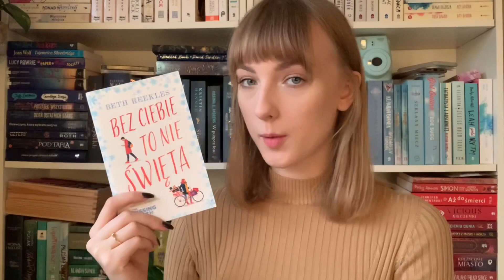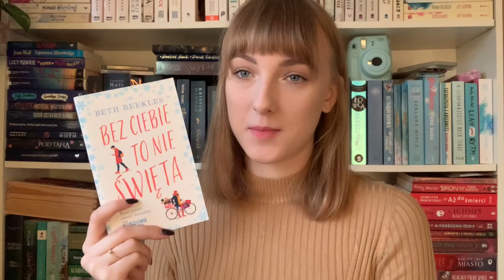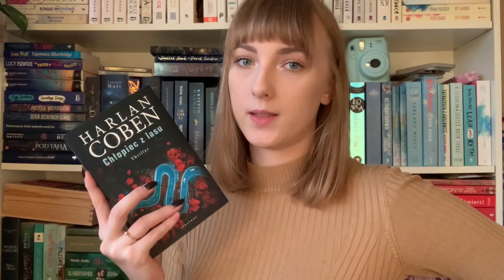Podsumowanie czytelnicze listopada ❤️📚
Cześć! Dzisiaj podsumowanie listopada! Dajcie znać ile książek wam udało się przeczytać w tym miesiącu ❤️📚

(✔️)Ten film powstał we współpracy z wydawnictwem.
(✔️)Ten film zawiera moją szczerą opinię, która bazuje tylko i wyłącznie na moich odczuciach i przemyśleniach.

🤎 Goodreads: agata_reads